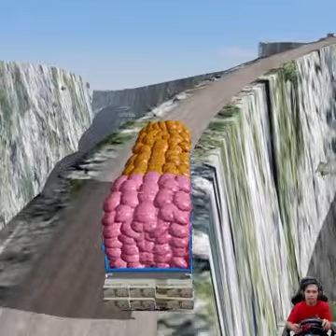didn't say much, the body flashed again for the second time